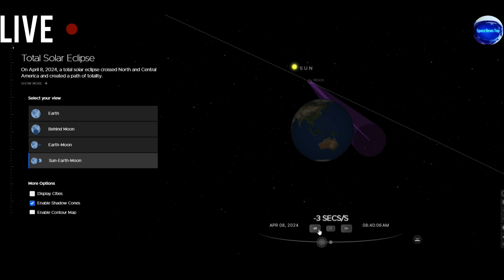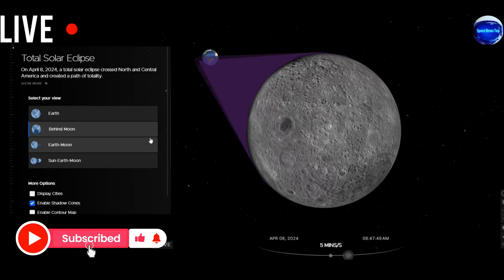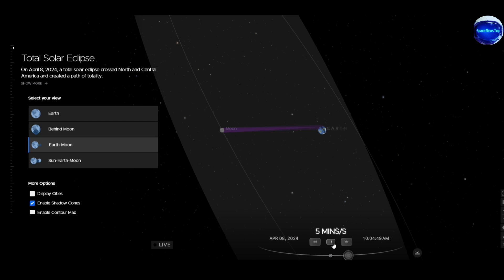خسوف القمر غدًا .. هل هو الأخير في هذا العام؟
▶Created & Modified By: SpaceNewsTop)
▶Create a video using: Wonders are Fillmore 12)
▶Image credit:SpceNewsTop
▶ImageCredit: science.nasa.gov